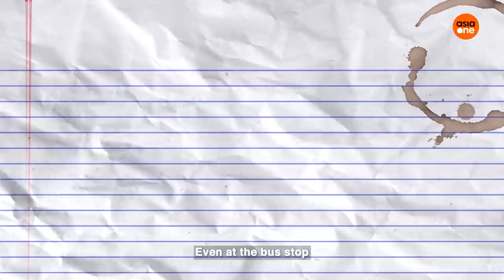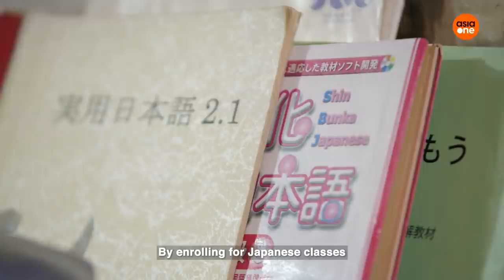Viral Video Stars: Here’s what happened to the bodybuilder from the Mocca ad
Remember him? He was trying to sell his clean, green house with three huge rooms – and, of course, his matching pipes. In this episode, we catch up with him 14 years after the broadcast of this iconic commercial.

Viral Video Stars is a biweekly series where we hunt down viral icons. What’s it like to be famous? What have they been up to? We catch up with them to find out all about life after online fame.

Viral Video Stars streams online every other Friday at 6pm!